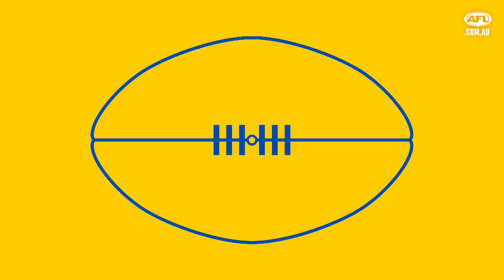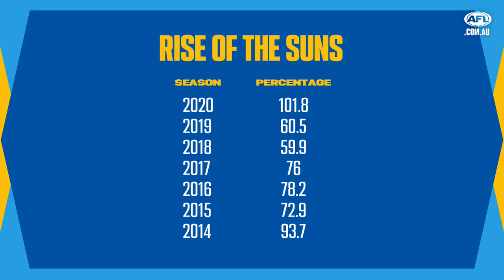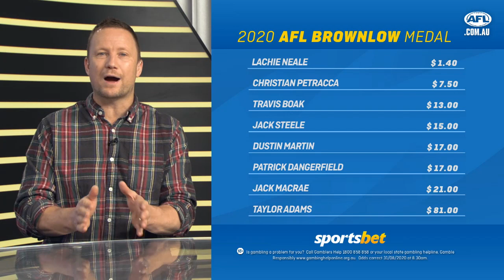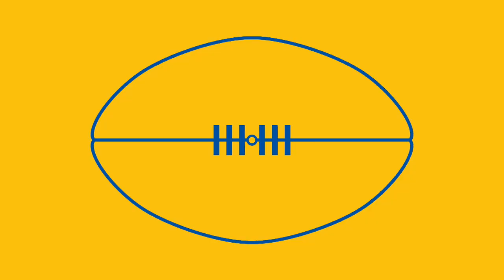Will a 'hollow feeling' haunt Bucks and Danger? | AAA | Round 14, 2020 | AFL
Damian Barrett and Matthew Lloyd discuss Nathan Buckley's interesting post-match presser comments and a club that's proving to be 'delusional' in 2020.